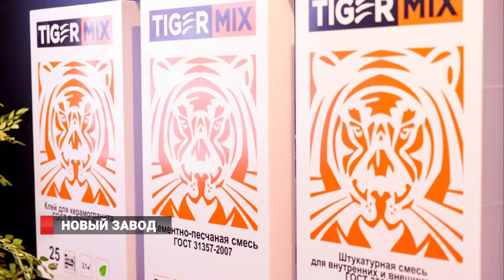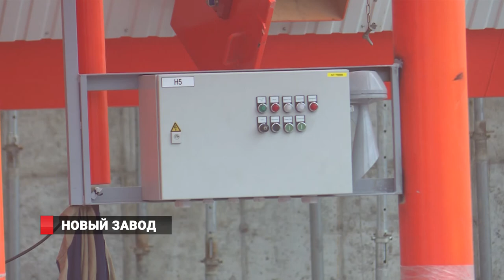НОВЫЙ ЗАВОД.ТАЙГЕР МИКС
Для современных городов  качественные  дороги,  а значит  и  качественный асфальт,  -  это уже так называемый «маст хэв». К 1 сентября во Владивостоке планируют запустить новый асфальтовый завод.  Монтажный процесс нового предприятия в районе улицы Руднева в самом разгаре.  Расширить производство и наладить поставки  асфальта решила компания Тайгер  Микс.